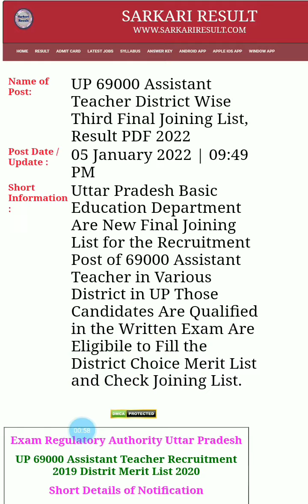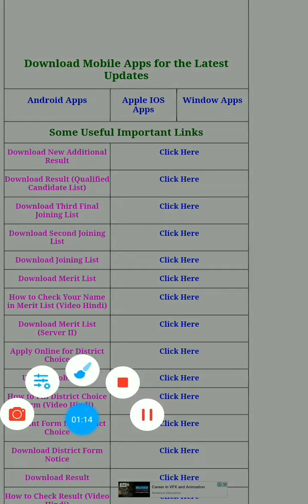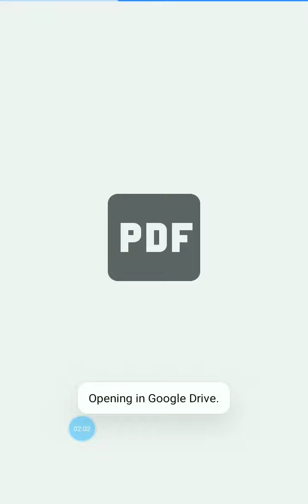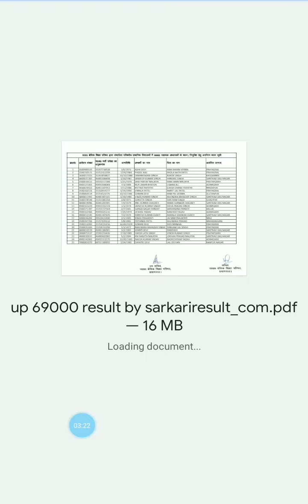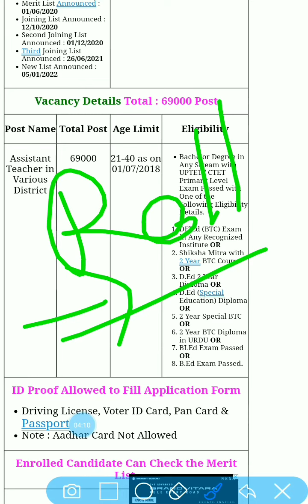69k शिक्षक भर्ती रिजल्ट,Answer key,admit कार्ट कुछ नही है ऑनलाइन साइड पर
69k शिक्षक भर्ती रिजल्ट,Answer key,admit कार्ट कुछ नही है ऑनलाइन साइड पर

69000 shikshak bharti latest news today,
69000 shikshak bharti 3rd counselling,
69000 shikshak bharti latest news,
69000 shikshak bharti latest news today online adda,
69000 shikshak bharti latest news today live,
69000 shikshak bharti news,
69000 shikshak bharti latest news today cut off,
69000 shikshak bharti update,
69000 shikshak bharti answer key,
69000 shikshak bharti aaj ki update,
69000 shikshak bharti answer key prakaran,
69000 shikshak bharti answer key latest news today,
69000 shikshak bharti aaj ki news,
69000 shikshak bharti answer key matter,
69000 shikshak bharti answer key update,
69000 shikshak bharti affidavit,
69000 shikshak bharti breaking news,
69000 shikshak bharti breaking news today,
69000 shikshak bharti bank draft,
69000 shikshak bharti ke bare mein,
69000 shikshak bharti ke bare mein bataiye,
69000 shikshak bharti 69000 shikshak bharti,
69000 shikshak bharti cut off,
69000 shikshak bharti counselling,
69000 shikshak bharti cut off 3rd counselling,
69000 shikshak bharti counsellingयय documents,
69000 shikshak bharti current news,
69000 shikshak bharti court update,
69000 shikshak bharti cut off merit,
69000 shikshak bharti current update,
69000 shikshak bharti dharna,69000
69000 shikshak bharti document verification,त्य
69000 shikshak bharti dd,
69000 shikshak bharti document,
69000 shikshak bharti documents for counselling,
69000 shikshak bharti dharna pradarshan,
69000 shikshak bharti demand draft,
69000 shikshak bharti draft,
69000 shikshak bharti education mantra,
69000 shikshak bharti expected cut off today,
69000 shikshak bharti exam paper,
69